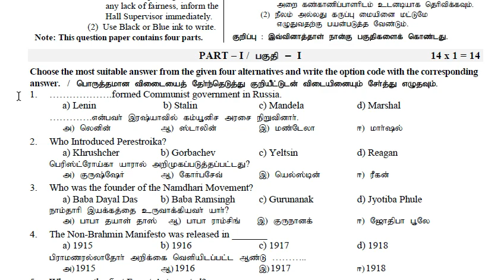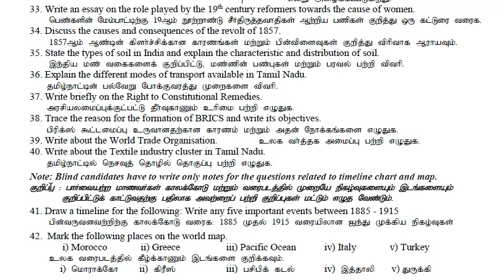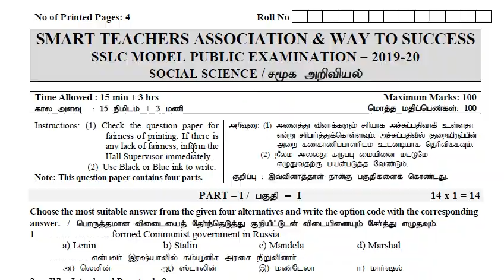10th Social Science Model Question Paper | 5 minute maths